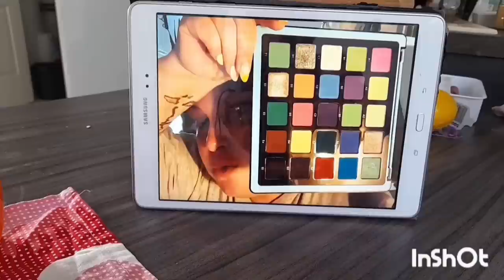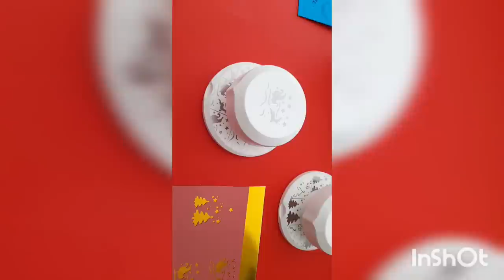petit vlog 11:12:13et 16 septembre